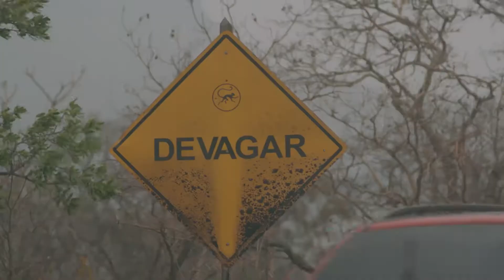Fernanda Keller _ Chapada dos Veadeiros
Fernanda Keller conhece as emoções da Chapada dos Veadeiros e enfrenta um medo: o rapel.
GUIA JEEP QUATRO RODAS BY RENEGADE